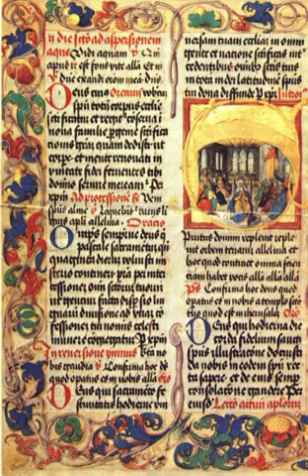Gradual | Wikipedia audio article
This is an audio version of the Wikipedia Article:
Gradual

SUMMARY
The Gradual (Latin: graduale or responsorium graduale) is a chant or hymn in the liturgical celebration of the Eucharist in the Catholic Church, and among some other Christians. It gets its name from the Latin gradus meaning step because it was once chanted on the step of the ambo or altar. In the Tridentine Mass it is sung after the reading or chanting of the Epistle and before the Alleluia, or, during penitential seasons, before the Tract. In the Mass of Paul VI, the Gradual is usually replaced with the Responsorial Psalm. Although the Gradual remains an option in the Mass of Paul VI, its use is extremely rare outside monasteries. The Gradual is part of the Proper of the Mass.
Gradual can also refer to a book collecting all the musical items of the Mass. The official such book for the Roman Rite is the Roman Gradual (in Latin, Graduale Romanum). Other such books include the Dominican Gradual.